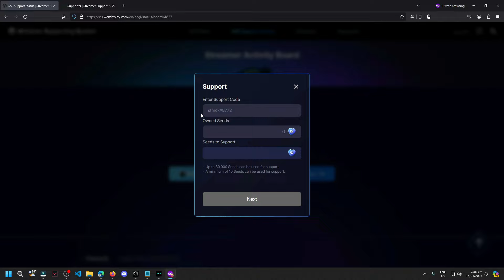Night Crows Upcoming Boss Raid Event Update